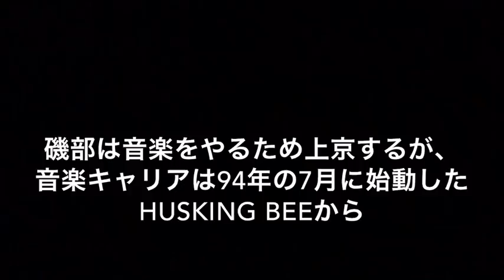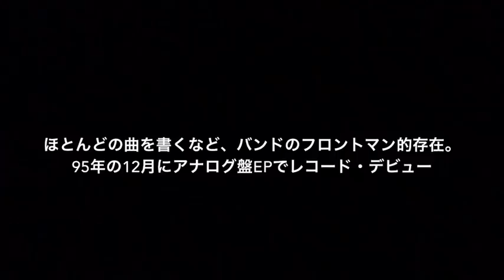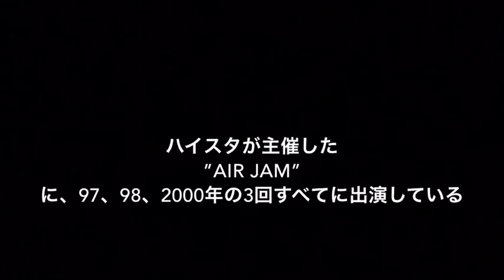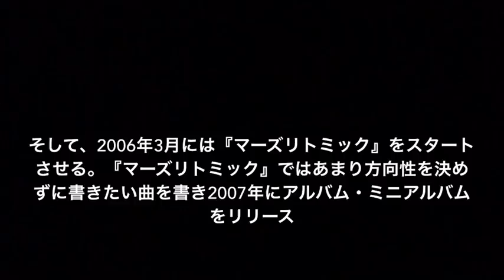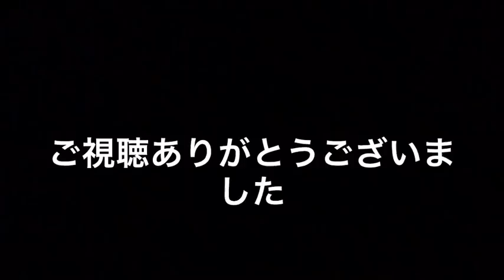ハスキングビー / 磯部正文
関連